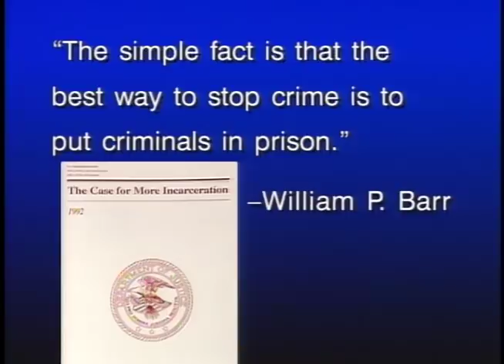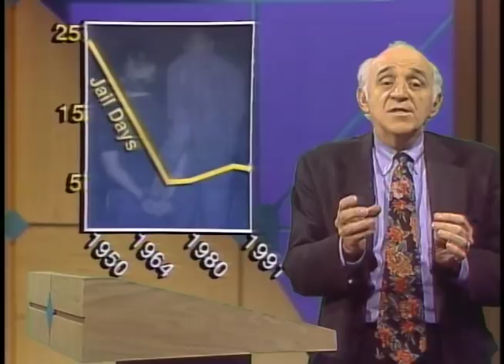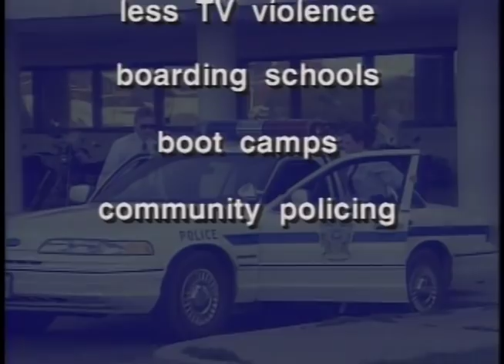Does punishment pay? — with Robert Bork (1994) | THINK TANK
It seems as if a crime wave has crashed over America. The public is looking for answers. Is the solution to this continuing problem punishment, prevention, or both?

Panelists:
John DiIulio — Brookings Institution
Lani Guinier — University of Pennsylvania Law School
Philip Heymann — Director of Harvard Law School Center of Criminal Justice
Robert Bork — Senior fellow at the American Enterprise Institute